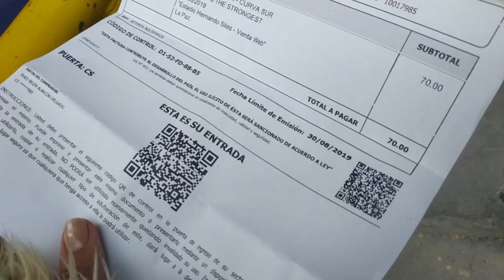Bolívar vs The Strongest (CLÁSICO PACEÑO) ¿Vale la pena? MI PRIMER VLOG- IraisAlarcón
Chicos!!! este es Mi primer Vlog, y estoy muy feliz por poder compartirlo con ustedes!.
Les comparto como es un Clásico de fútbol en la ciudad de La Paz - Bolivia, vale recalcar que en 100% de las ganancias fueron destinadas a la tragedia que esta ocurriendo actualmente en Bolivia y el púlmon del mundo, NUESTRO AMAZONAS.

Espero que disfruten mucho este lindo video.